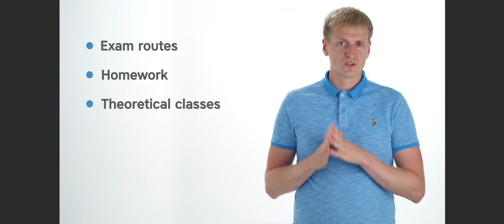SKY Driving School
Welcome to the SKY driving school.